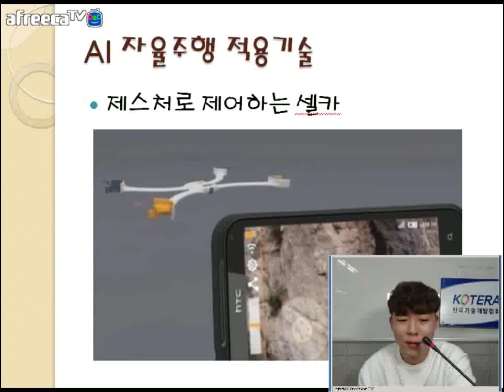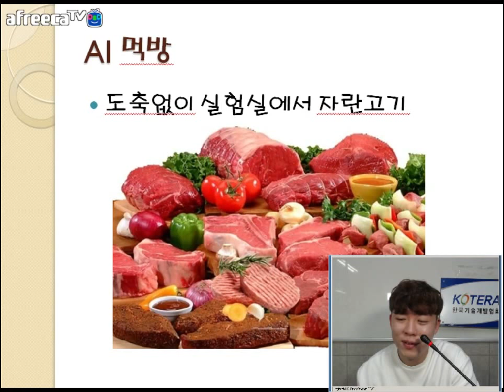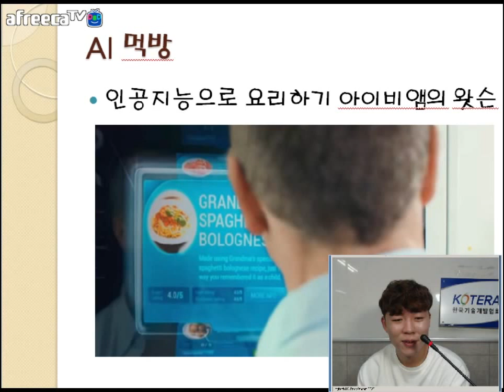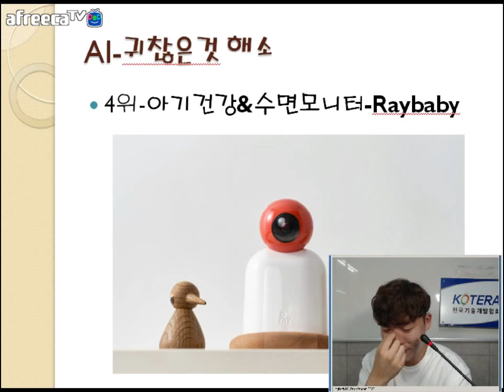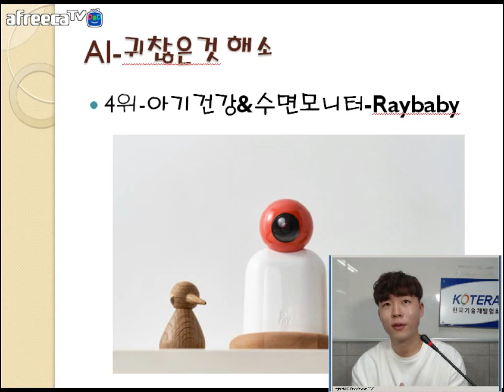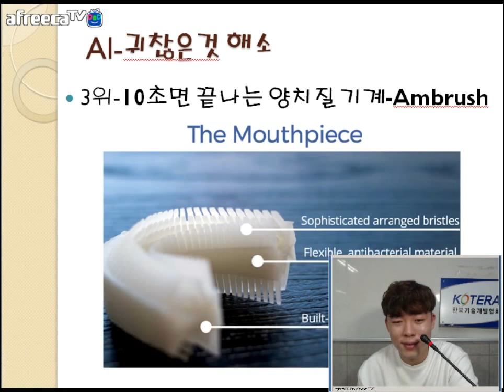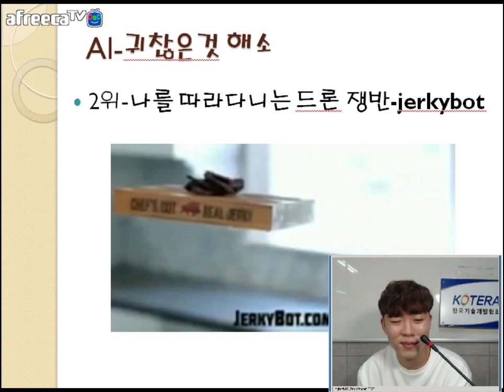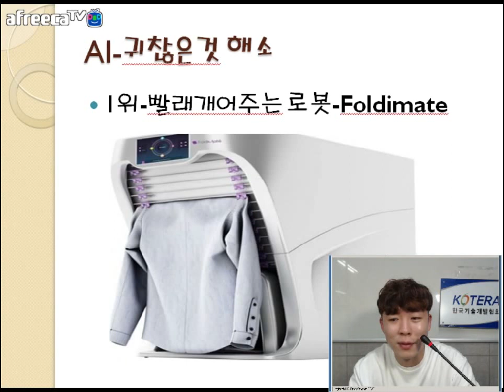[KOTERA TV] BJ쭈니의 귀찮은것해소 (170901)